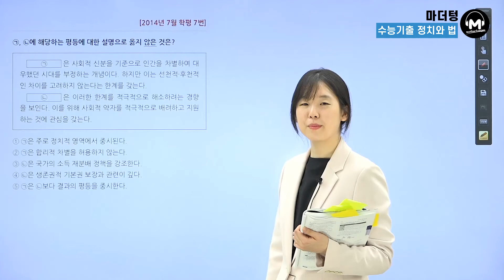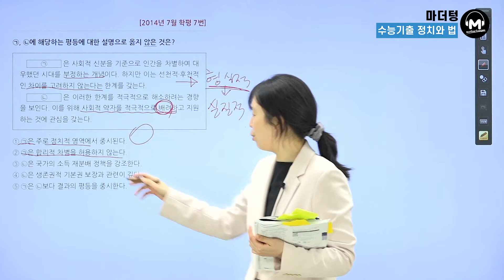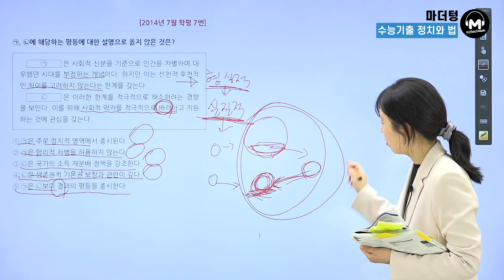[마더텅] [정치와 법] 2014년 7월학평 7번 (해설 : 유스티 선생님)